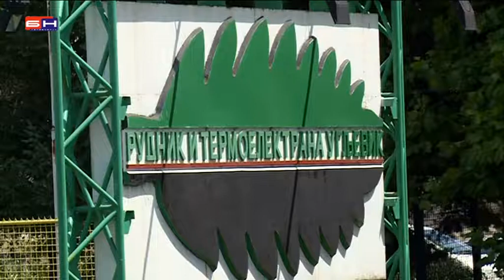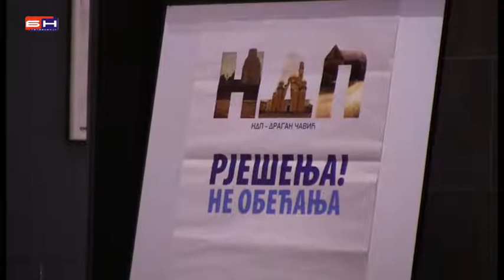Trebinje - NDP Dragan Cavic press